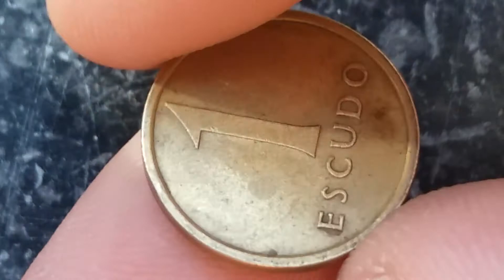1 ESCUDO 1983 PORTUGAL(coins value on description)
(VALUE,WORTH:
MINIMUM:0,10$
Maximum:0,20$
NOTE:They can worth more or less,